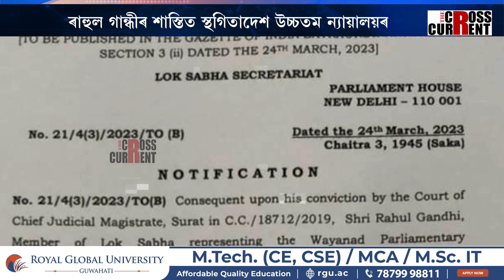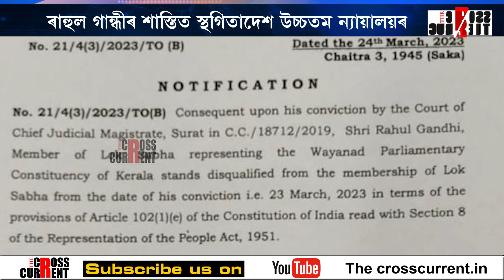উচ্চতম ন্যায়ালয়ত মুখথেকেচা মোদীৰ। ৰাহুল গান্ধীৰ শাস্তিত স্থগিতাদেশ উচ্চতম ন্যায়ালয়ৰ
উচ্চতম ন্যায়ালয়ত মুখথেকেচা মোদীৰ। ৰাহুল গান্ধীৰ শাস্তিত স্থগিতাদেশ উচ্চতম ন্যায়ালয়ৰ। পুনৰ সাংসদ পদ ঘূৰাই পাব ৰাহুল গান্ধীয়ে। কাৰণ নোহোৱাকৈ ৰাহুল গান্ধীক দিয়া হৈছিল সৰ্ব্বোচ্চ শাস্তি।